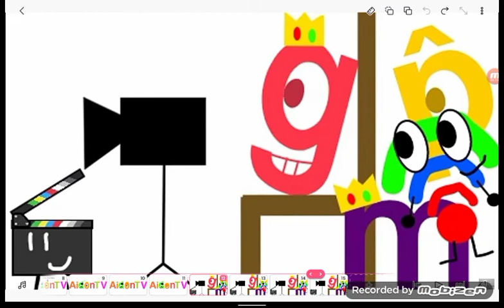For @AidenTelevision2.0 To Remake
@AidenTV 2.0 If you are watching this, accept this for take 51 please